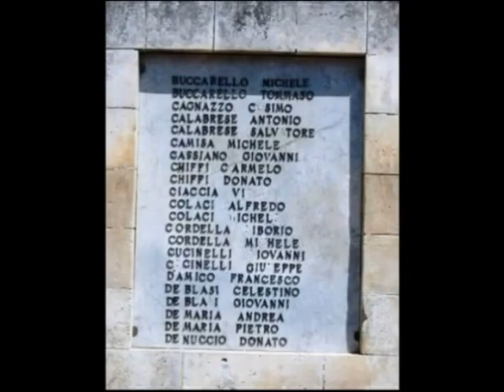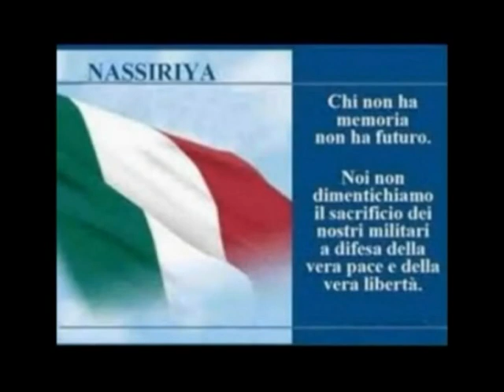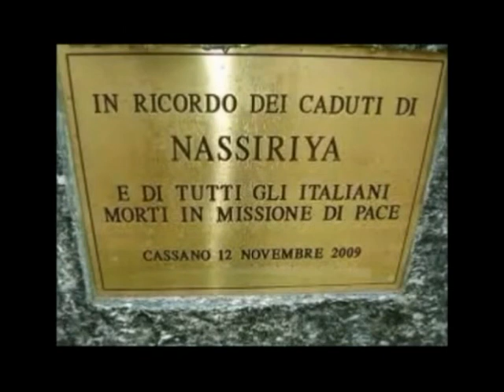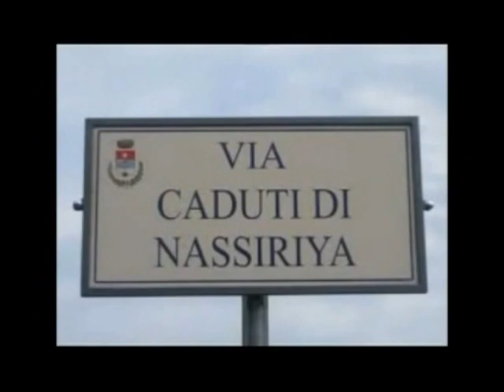NASIRIYAH - "Eravamo in 19" -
Nel Ricordo  del Sangue versato per poter portare la Democrazia ,spesso ci dimentichiamo che i nostri avi per averla hanno versato il loro di sangue, dei TRADITORI di ogni valore sociale, si sono venduti la propria Nazione alle Banche per i propri meschini egoismi , ricordiamoci di loro alla prossima votazione e facciamo valere la DEMOCRAZIA che ci rende LIBERI dai strapoteri e dai politici, riprendiamoci democraticamente cio che ci è dovuto  LA LIBERTÀ.                                                  Strage di Nassirya "Eravamo in 19 "